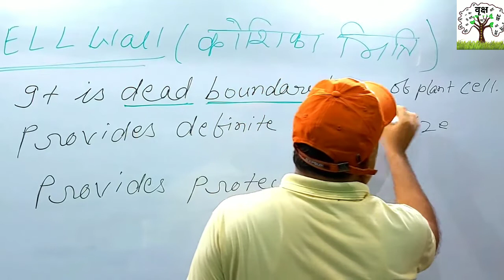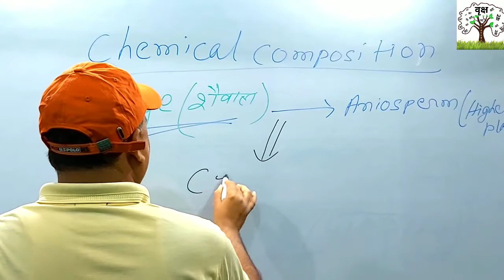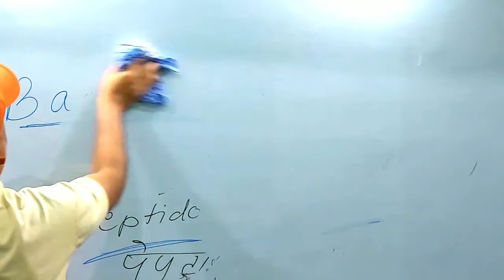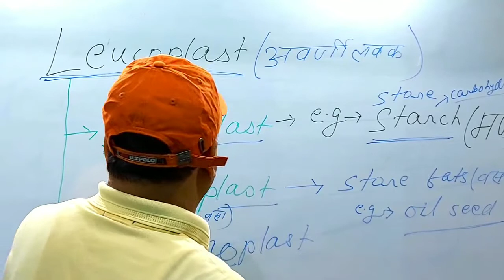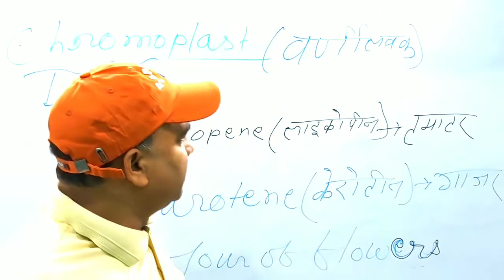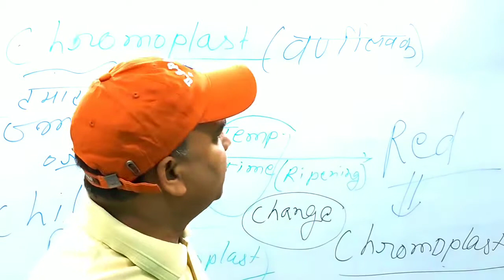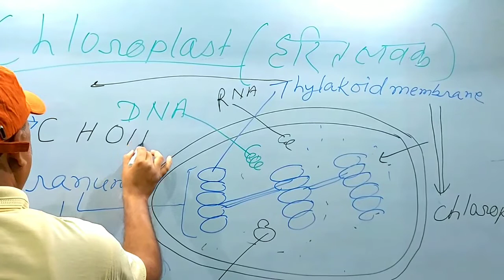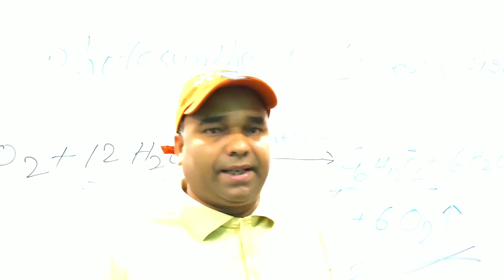CELL WALL,Plastid,vacoule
Hi
    Friends
This video gives information about
CELL WALL,plastic,vacoule

VAT VRIKSH ACADEMY is an educational platform. Experts in all government exams such as IAS(UPSC),All state PCS,SSC CGL,IAS(UPSC),Railway, LIC etc